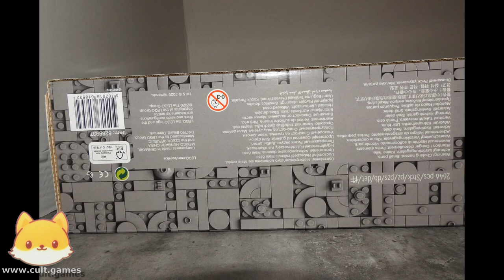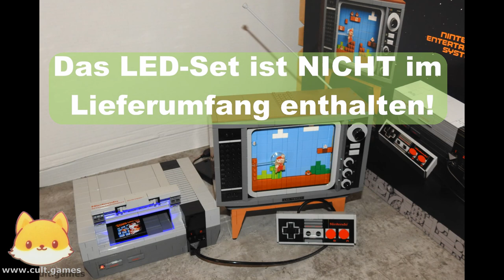Let's Build - Folge 1 - Lego NES (Set 71374)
Schritt für Schritt wurde der Aufbau fotografisch festgehalten und steht euch als digitale Anleitungs-Hilfe zur Seite, wenn Ihr einmal nicht wisst wo welches Teil hinkommt.

Der komplette Aufbau erfolgt wie in der Anleitung beschrieben + es werden auch die Tüteninhalte abgebildet. Die Fotoreihe beinhaltet über 3.500 Einzelbilder und gibt darüber hinaus einige andere Anblicke preis, als es die originale LEGO Nintendo Entertainment System Anleitung hergibt.

===D=E=T=A=I=L=S==&==I=N=F=O=R=M=A=T=I=O=N=S
| You are NOT ALLOWED
| to use content without written authorization
| of Pure German Entertainment
| or Pure German TeleVision!
| 22885 Barsbüttel
| (Germany)
| Tel.: (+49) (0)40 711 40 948
| We distribute everything ~ except our clients!